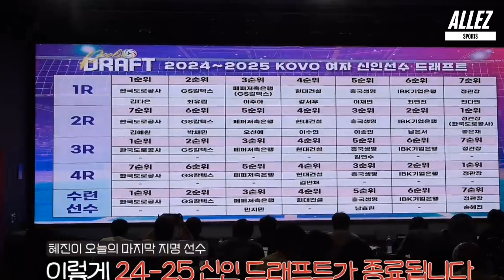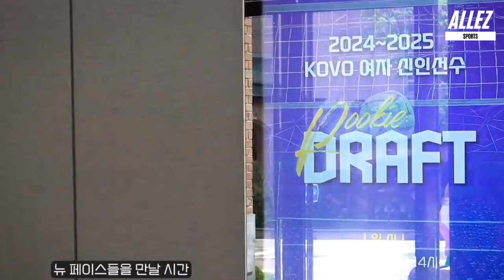LIVE! Mega main pertandingan pertama V-League "KO HEE JIN TAK BERFIKIR CADANGKAN MEGA LAGI"